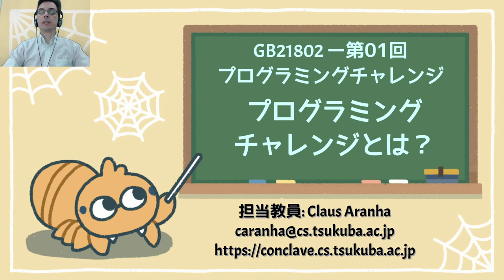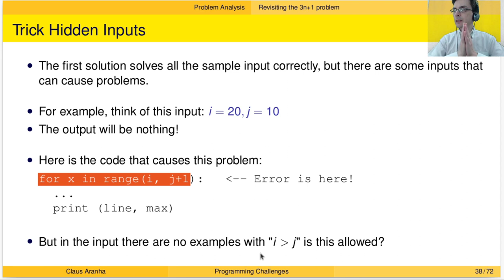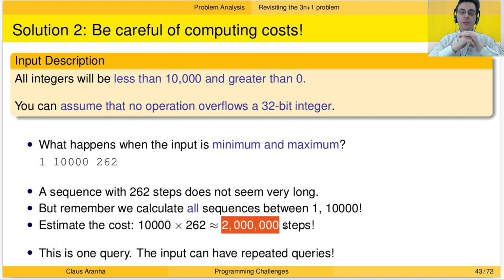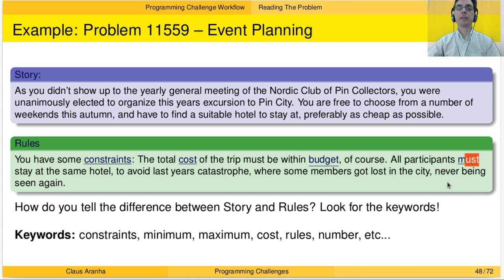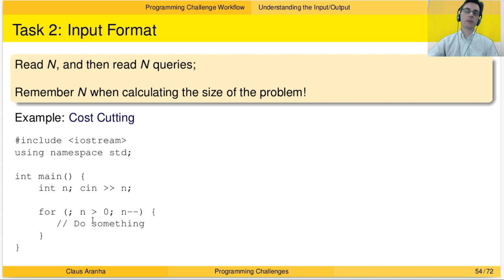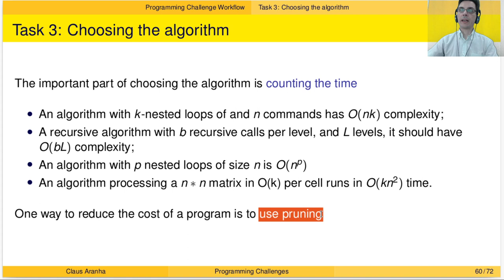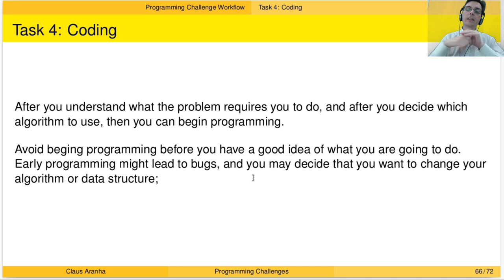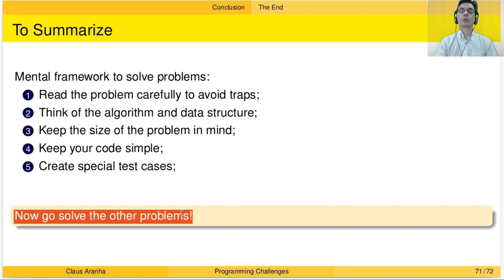プログラミングチャレンジ（筑波大学情報科学類3年）第1回4部プログラムの解け方